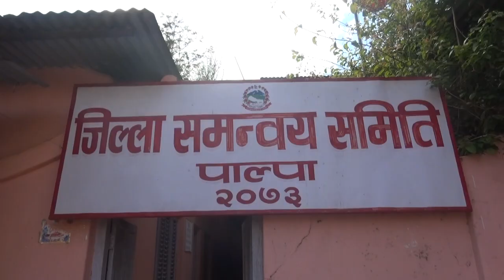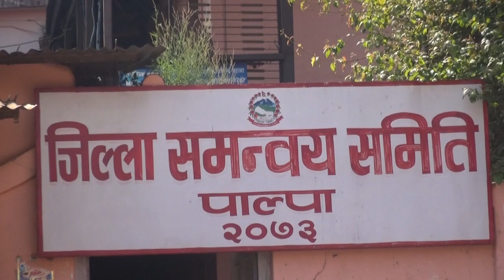जिल्ला समन्वय समितिको कार्यालय,तानसेन,पाल्पाको जानकारी सहित यस कार्यालयका प्रमुख टंकनाथ खना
जिल्ला समन्वय समितिको कार्यालय,तानसेन,पाल्पाको जानकारी सहित यस कार्यालयका प्रमुख टंकनाथ खनाल संग गरिएको कुराकानी–२०७९